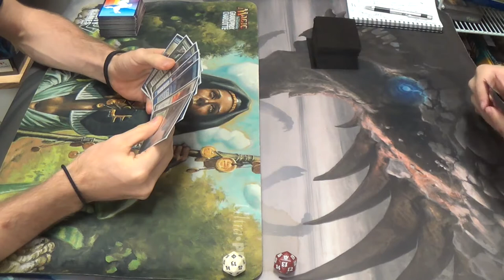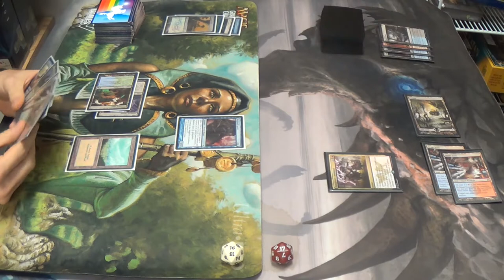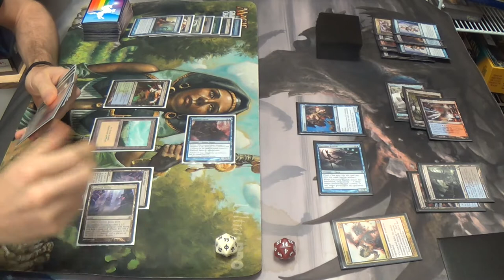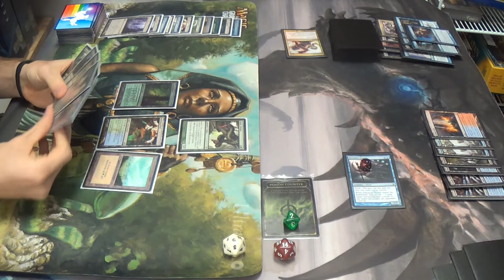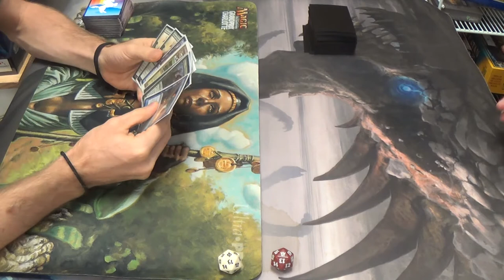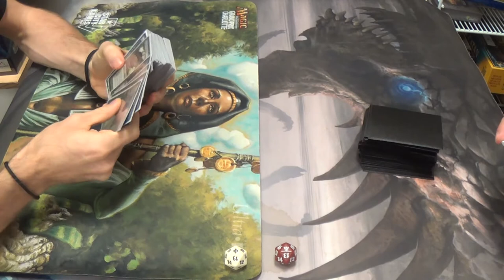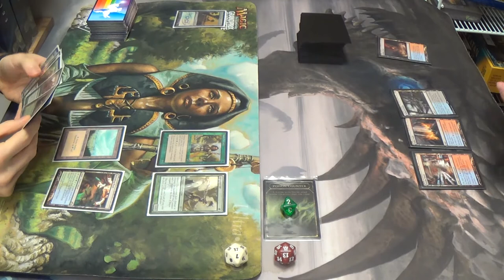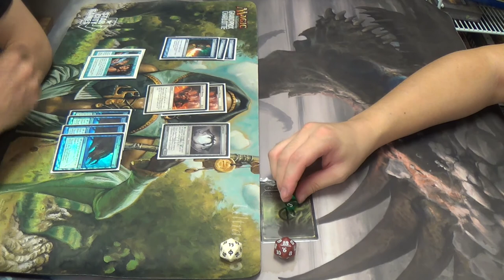Modern Magic — Simic Infect vs. Grixis Twin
After this, I will not run my copies of Wald (the German misprint) in any more Regular+ REL decks, perhaps unless they are the only non-fetch lands that I have in the deck (to avoid the confusion that comes with casting green spells from them, although I may not even try this.)

Here's my decklist for you all to see:
Creatures
4 Glistener Elf (forget alphabetical order when the creature is this good)
1 Blight Mamba
4 Blighted Agent
4 Noble Hierarch
1 Spellskite
Enchantment
1 Wild Defiance
Instants
2 Apostle's Blessing
3 Become Immense
4 Might of Old Krosa
4 Mutagenic Growth
4 Vines of Vastwood
Sorceries
3 Distortion Strike
4 Gitaxian Probe
2 Sleight of Hand (which were never drawn the whole day)
Lands
2 Breeding Pool
2 Forest
4 Inkmoth Nexus
4 Misty Rainforest
2 Pendelhaven
4 Windswept Heath
1 Wooded Foothills
Sideboard
2 Apostle's Blessing
3 Dispel
1 Dryad Arbor
1 Gaea's Blessing (supposed to be either a Relic of Progenitus or a Carrion Call)
1 Hurkyl's Recall
4 Nature's Claim
2 Spell Pierce
1 Spellskite